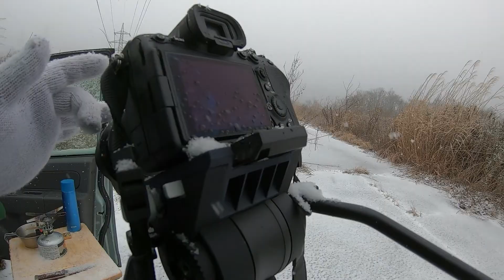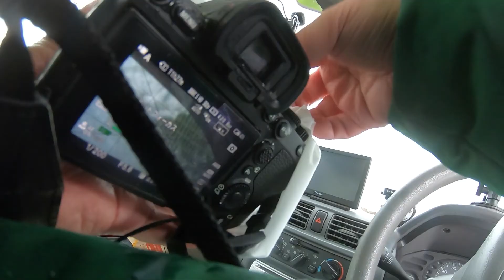【α7Ⅳ】カメラ雪中キャンプでの使用上の注意。積雪凍結結露に注意。★とおるアウトドアキャンプバーベキュー空手ダンス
【α7Ⅳ】カメラ雪中キャンプでの使用上の注意。積雪凍結結露に注意。撮影日2023/02/10。

バーベキュー,バーベキュー　料理,バーベキュー　火起こし,バーベキュー　コンロ,バーベキュー　初心者,バーベキュー　庭,バーベキュー　BGM,バーベキュー　ソース,バーベキュー　コーデ,バーベキュー　レシピ,バーベキュー　肉,バーベキュー　海鮮,バーベキュー　ステーキ,BBQ,